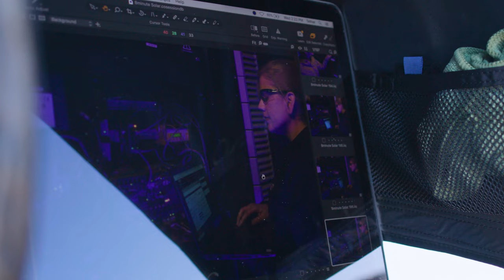Behind the Scenes: Epic Solar Farm Photo Shoot with Weldon Brewster & Crew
Join commercial photographer Weldon Brewster for an exclusive behind-the-scenes look at the Springbok 3 Solar Farm photo shoot. Witness the magic of photography in the midst of nature, and see how we set up a studio in the middle of nowhere!

Chapters:
00:00 - Introduction to the Springbok 3 Solar Farm Shoot
00:09 - Setting Up the Studio in the Wild
00:19 - The Photography Process with Weldon Brewster
00:29 - Capturing the Perfect Shot with Phase One XT Camera
00:39 - Behind the Scenes Fun and Challenges
00:44 - Wrap Up